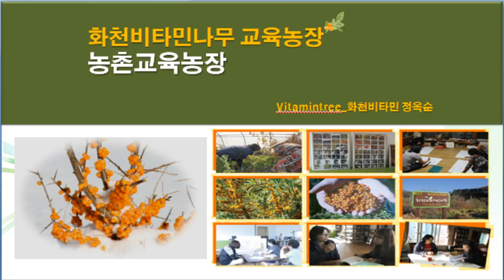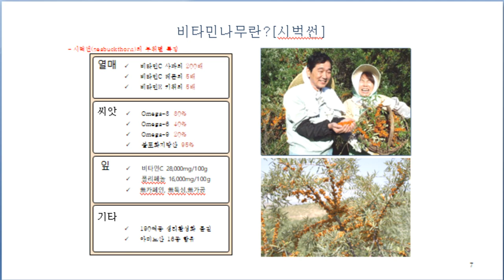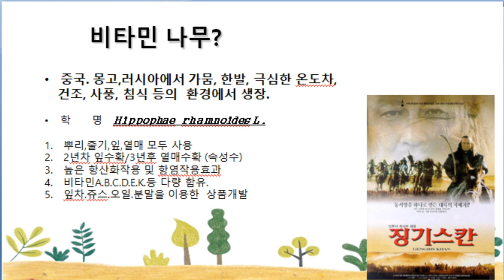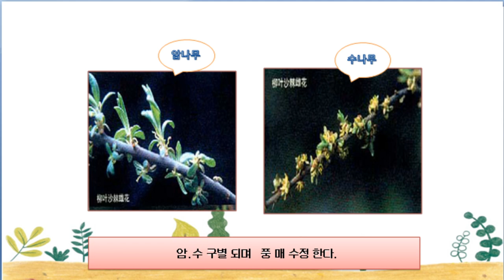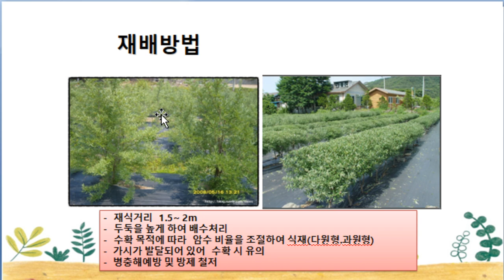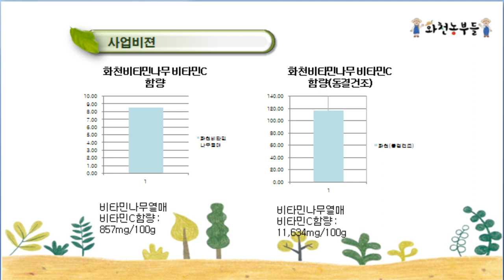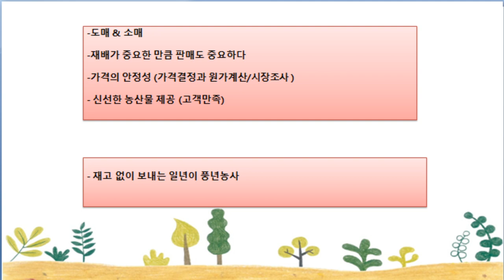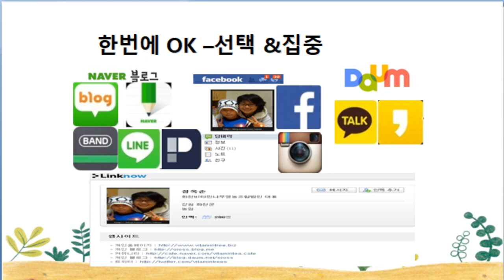화천비타민나무 재배관리 요령 및 비타민나무효능 소개 간단하게.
화천비타민나무 재배관리 요령 및 화천비타민나무농장 소개 간단하게.
해봅니다. 너무 간략해서.. 궁금한게 있는 경우에 댓글로 남겨 주시면
답변해드리겠습니다.
감사합니다.

비타민나무묘목은  해마다 4월이 되면 산림조합에서 운영하는 나무시장이 있습니다. 그곳에 각지역에서 구입하시면 될것 같아요..
비타민나무는 암수 구분되어 있기 때문에 암수 같이 구매하셔야 합니다.

너무 많이 심지는 마시고... 꼭...
필요한 만큼만 구입해서 심어보세요

참고로.. 저는 비타민나무 새롭게 시작하는거..권하지 않는거 아시죠??

감사합니다